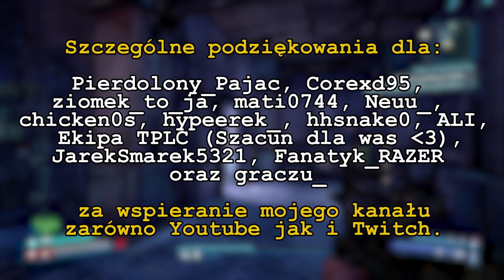Borderlands 2 (2012) #6: 2 kule = 1 strzał [Solo]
SIE-MA-NO! Dzisiaj w odcinku:
- Szukamy tajemniczej broni
- Mini Boss: Dr. Zmiłuj
- Dostarczamy paczki na czas

Kup grę (dostaję kilka groszy za każdą kupioną kopię tej gry).